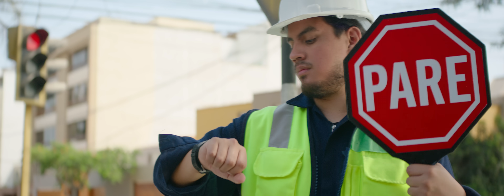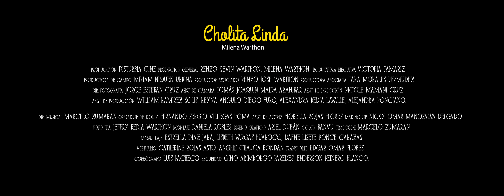MILENA WARTHON - CHOLITA LINDA (Video Oficial)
Lima - Perú